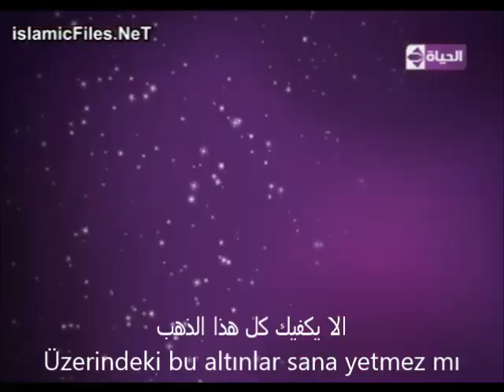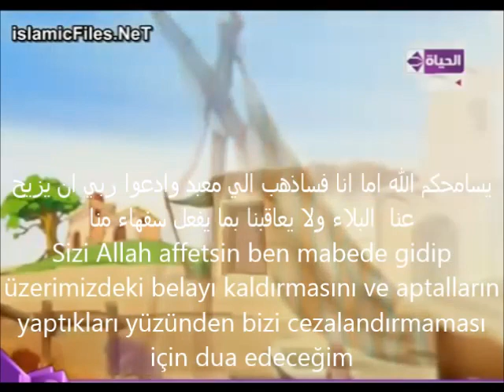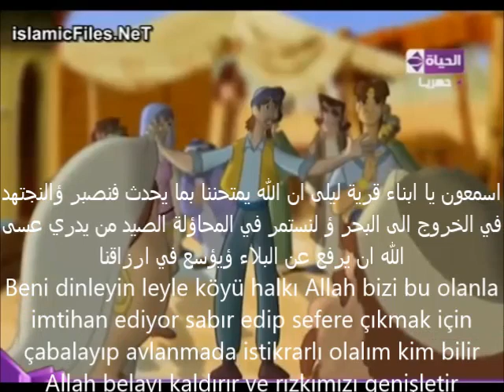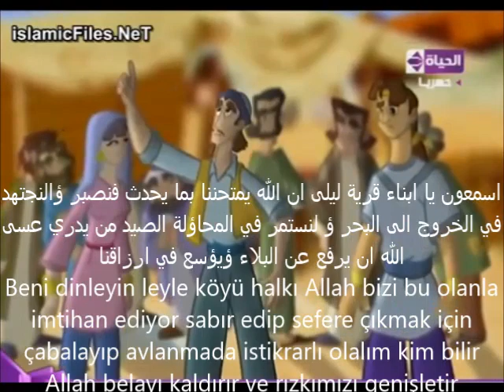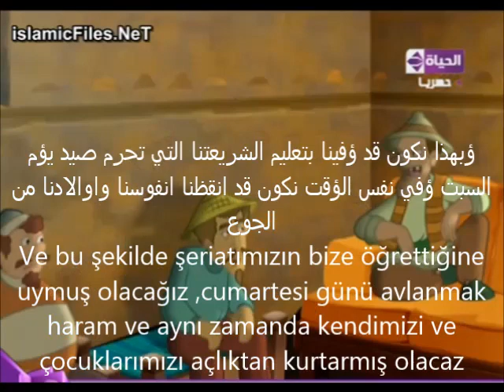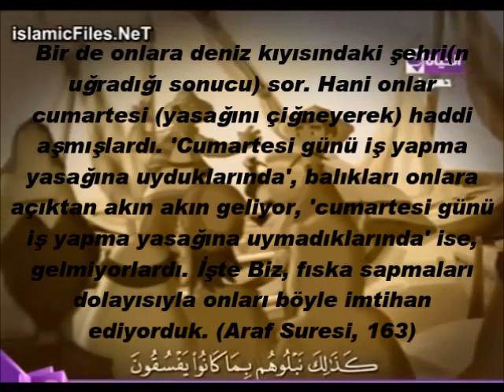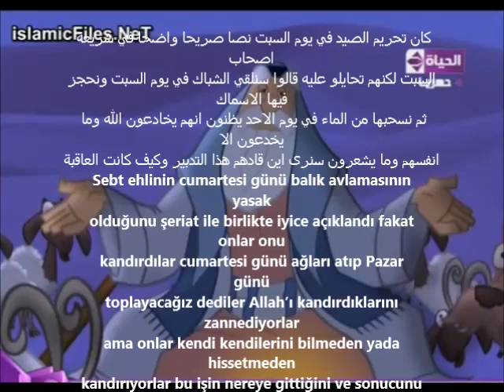Arapça altyazılı çizgi filmler, Sebt ehli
Arapça altyazılı çizgi filmler  Arapça hayatımızda